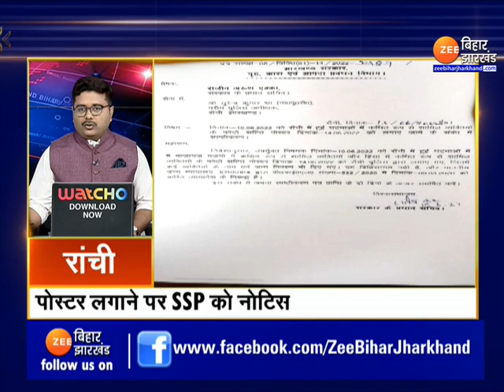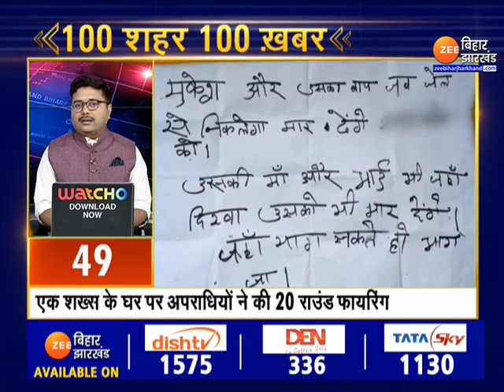इस वक्त की बड़ी ख़बरें | 100 शहर 100 ख़बर | 100 city 100 News । Ranchi | Bihar News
Big news of the moment 100 city 100 news | 100 city 100 News . Caste census | Bihar News